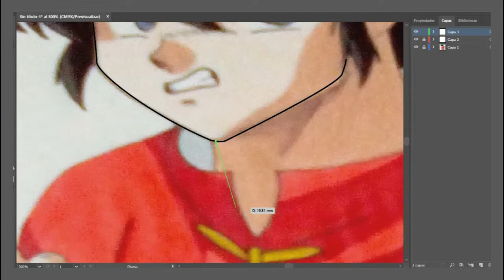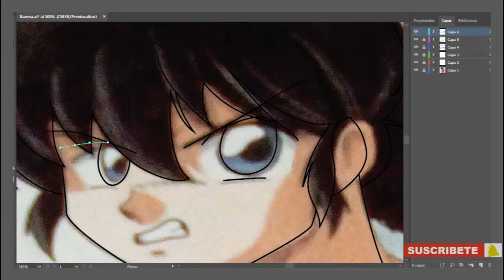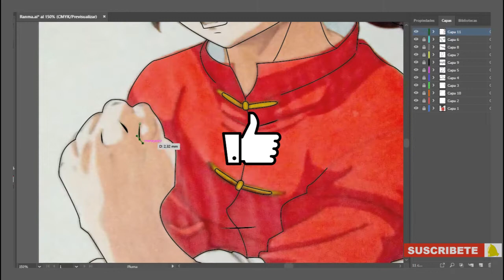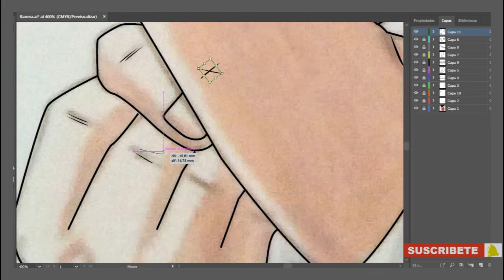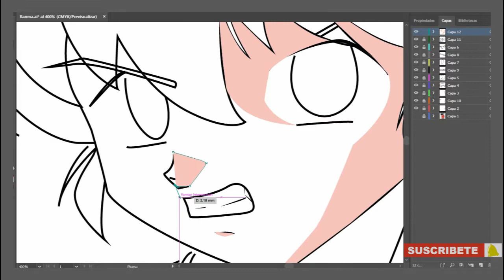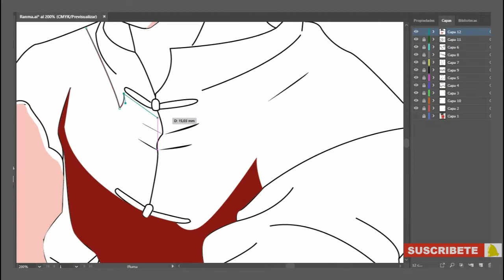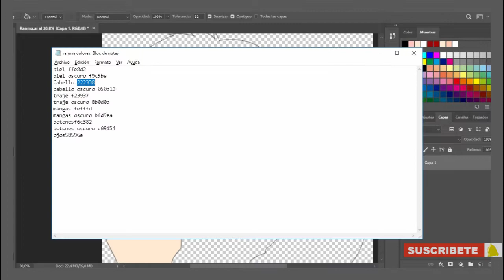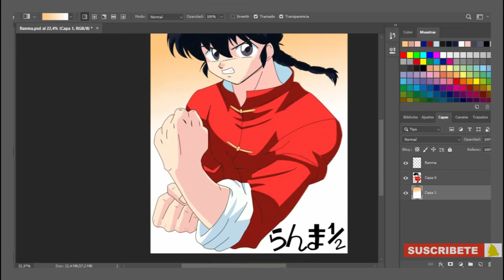Drawing Ranma 1/2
Speed drawing - Ranma 1/2